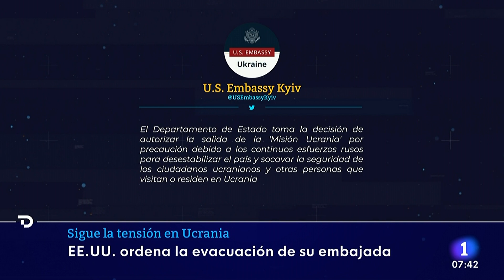CRISIS UCRANIA: EE.UU. ordena a las FAMILIAS de sus diplomáticos en KIEV abandonar el país | RTVE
Estados Unidos ha ordenado la salida de Ucrania de las familias de los empleados en su embajada en el país y ha autorizado la marcha del personal no esencial ante la "amenaza continuada de una acción militar por parte de Rusia". Así lo subraya el Departamento de Estado de EE.UU. en un comunicado en el que ha recomendado asimismo a todos los estadounidenses que se encuentren en Ucrania que salgan del país.